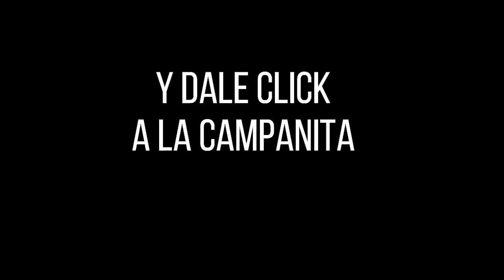Resultado CULONA DÍA del lunes 06 de diciembre de 2021 ✅🥇🔥💰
Hola buenas tardes, te presentamos los resultados de las loterías y chances en Colombia, vamos con el Resultados del Chance Culona día del lunes 06 de diciembre de 2021.